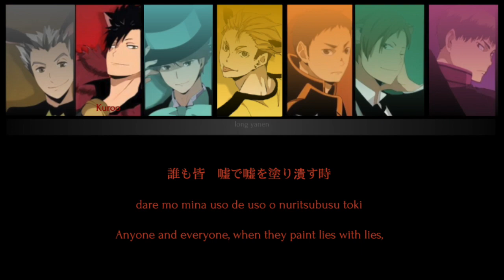【Haikyuu!! Captains】Queen of Hearts but Terushima joined the fun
so you can stop being salty now, terushima. ;0
yeah, i changed the line distribution, don't kill me hjkdlsfdf- there are less solos but it's okay 'cause these boys kick ass singing together.

!! THESE ARE NOT THE ORIGINAL VOICE ACTORS. !!

credits:

(bless that one comment that had all the links-)

mix, video: longyanen (oh, ew, that's me.)

the song and images are not mine!!! all rights go to the original creators, no copyright infringement intended. please let me know if you'd like me to take this down for any copyright reasons.